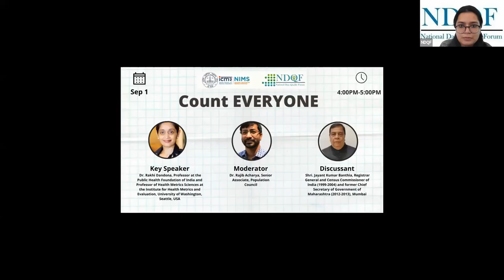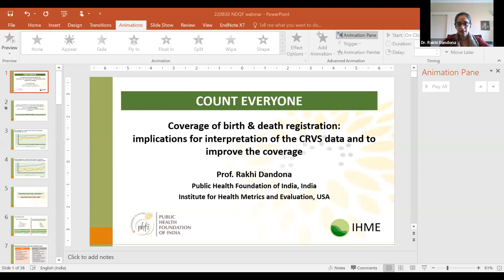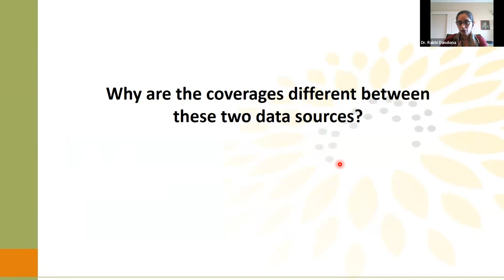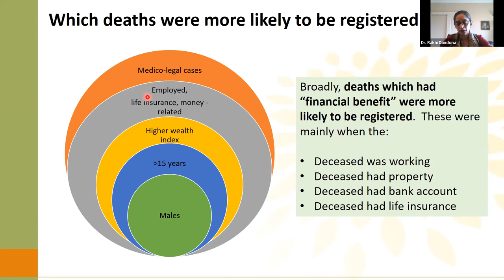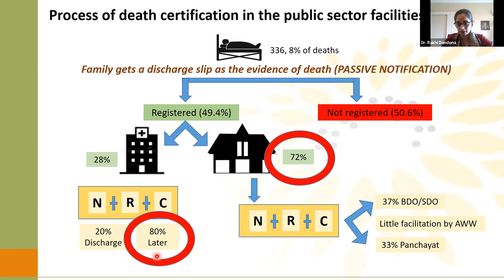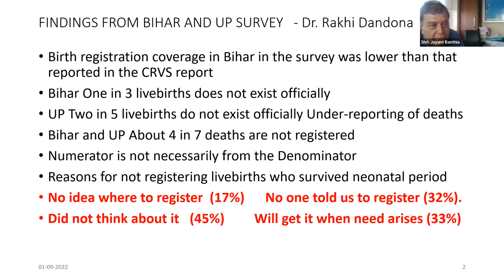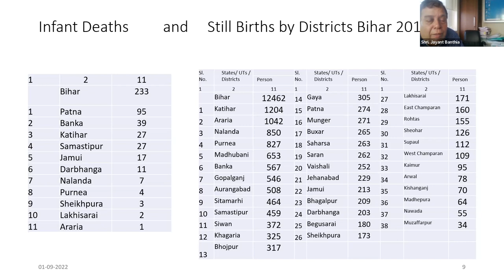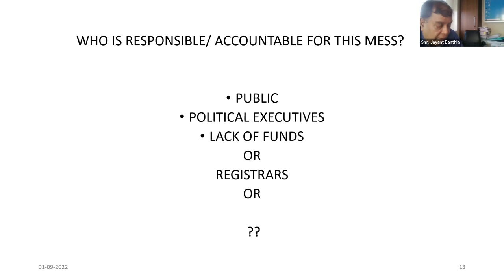Webinar on ''Count EVERYONE''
Many around the globe live and die without any official proof of existence. Under the theme of “Count Everyone”, the findings from detailed community-based and health facility-based assessments of birth and death registration in the states of Bihar and Uttar Pradesh will be presented. The presentation will explore the reasons and implications of the age, gender and social inequity in the birth and death counting in the Civil Registration System. The bottlenecks at the health facility level to be addressed to increase the coverage of birth and death notification and registration will be discussed.

The National Data Quality Forum is pleased to host a WEBINAR titled “Count EVERYONE".

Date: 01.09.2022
Time: 04:00PM- 05:00PM | IST

Speaker: Dr. Rakhi Dandona, Professor at the Public Health Foundation of India and Professor of Health Metrics Sciences at the Institute for Health Metrics and Evaluation, University of Washington, Seattle, USA

Discussant: Shri. Jayant Kumar Banthia, Registrar General and Census Commissioner of India (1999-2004) and former Chief Secretary of Government of Maharashtra (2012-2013), Mumbai

Moderator: Dr. Rajib Acharya, Senior Associate, Population Council